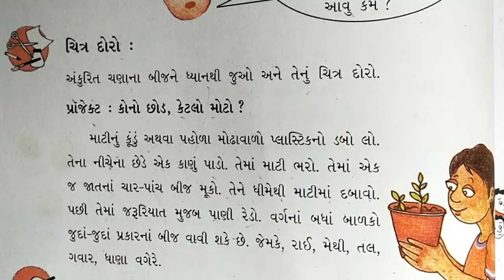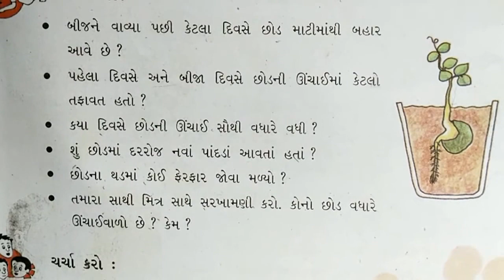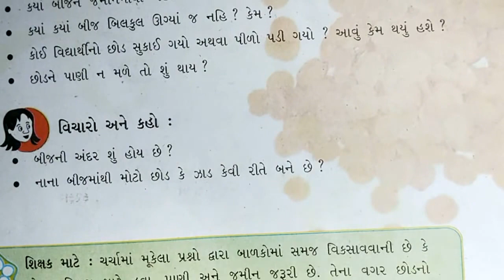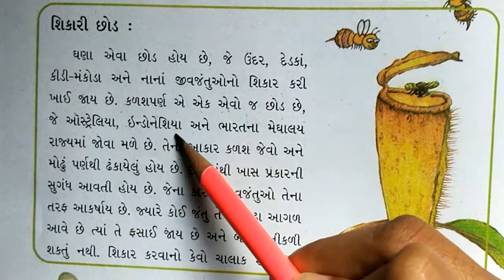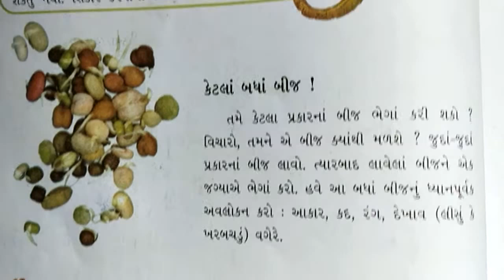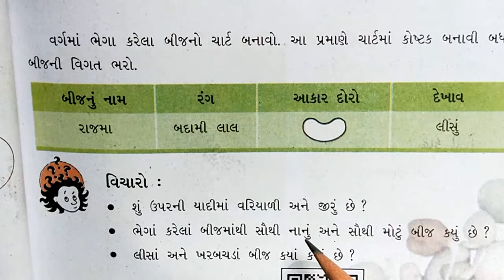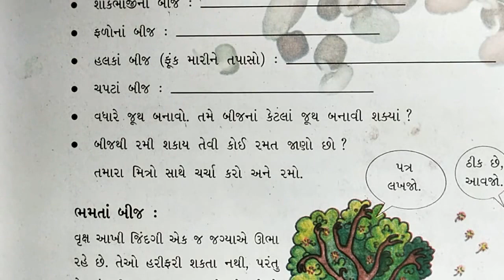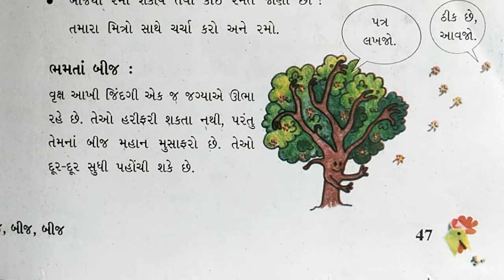GSEB | ગુજરાતી માધ્યમ | ધોરણ - ૫ | આસપાસ | પાઠ - ૫ | "બીજ બીજ બીજ" (ભાગ - ૨)